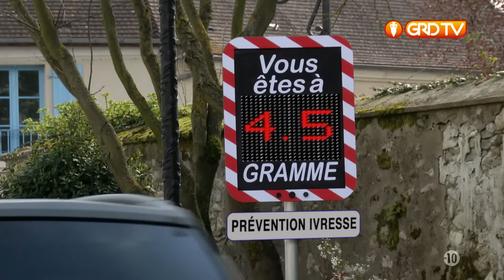La prévention ivresse - Groland Le Zapoï du 28/04 - CANAL+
Retrouvez Groland Le Zapoï tous les Sadi à 20h30 en clair sur CANAL+. ZAPOÏ !